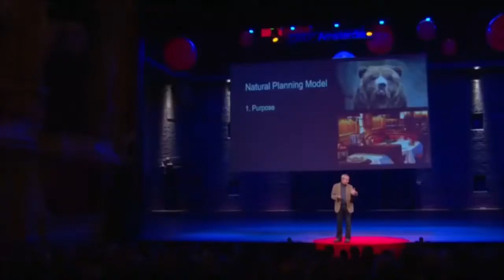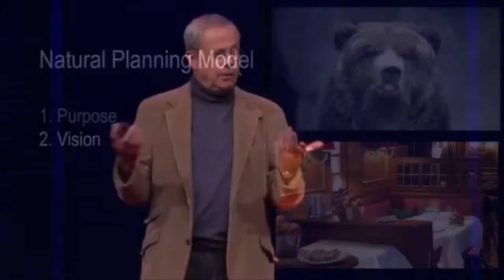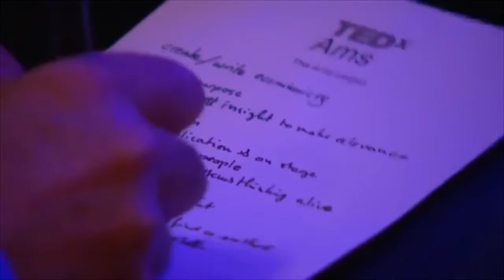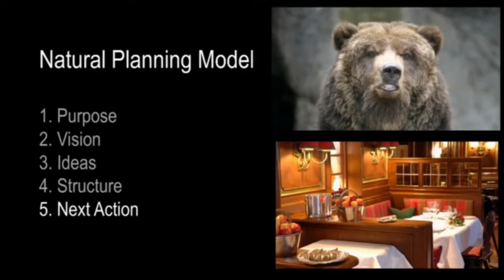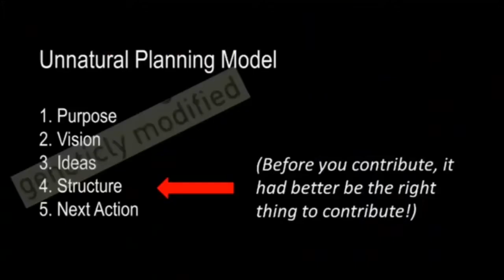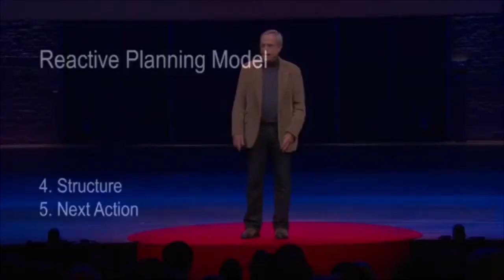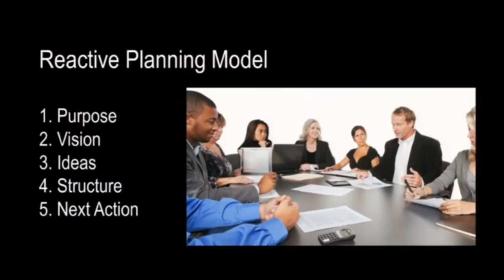Natural Planning Model PVISN - Power of One Research Tool